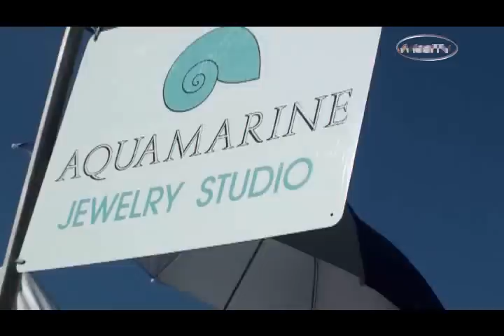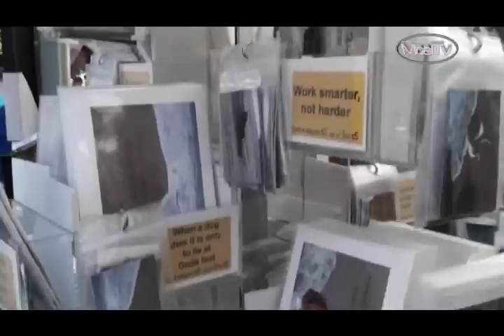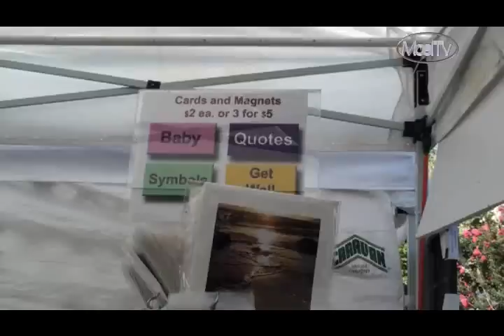Mountain View Art and Wine Festival 2009 ( HD Video )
Mountain View Art and Wine Festival ( HD Video ), click ( HQ) to see it in ( HD ) video was taken on 2009.